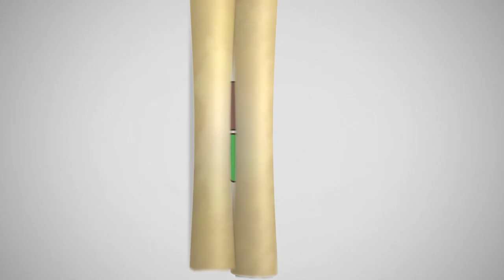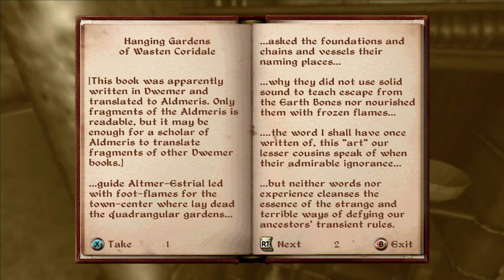Unarmed Ghost Hunting! - Elder Scrolls IV: Oblivion / Computacenter Charity Stream Highlights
Josh and Dieter travel around Cyrodiil in Elder Scrolls IV: Oblivion, unarmed, fighting ghosts! Which admittedly, goes as according to plan as you might think.

This mis-adventure is from 2018’s ComputaCenter Charity Livestream! In total, we raised just over £4,700 across the whole 3 day event! Watch the whole unedited 2 hour stream with Josh and Dieter

This years event starts on the 6th September and will be going for 60 hours. Join us over on their channel on the 8th from 8 to 10pm

SOCIAL STUFF